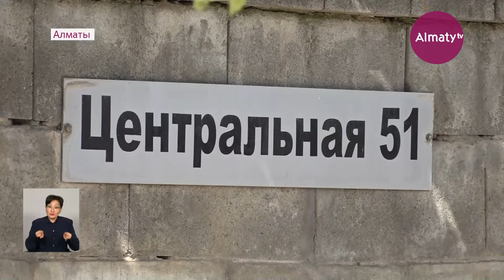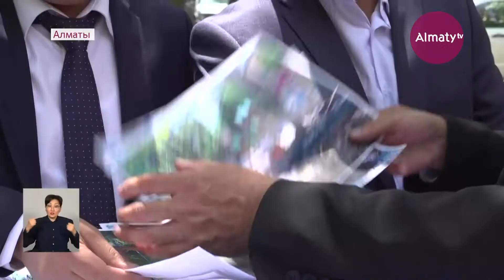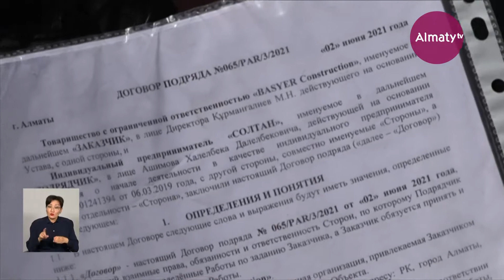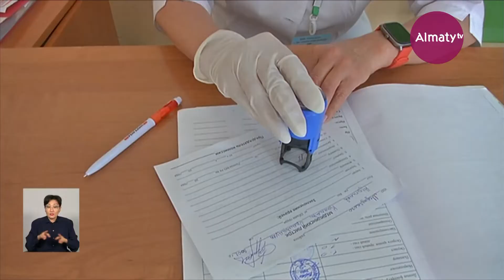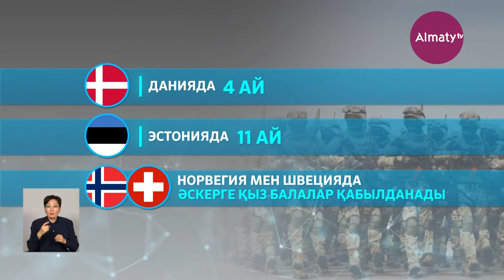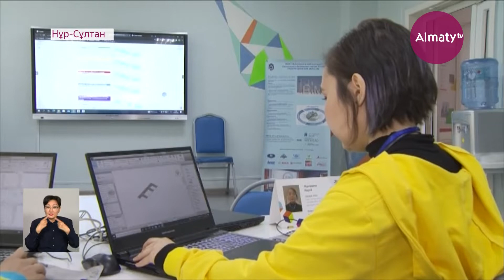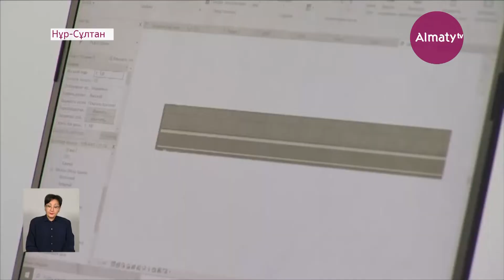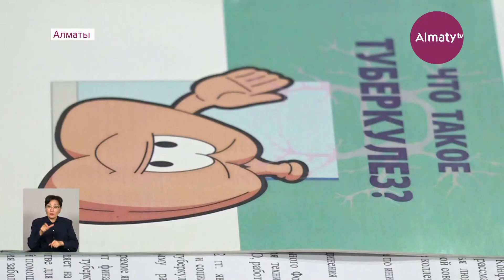13 мамыр күні болған маңызды оқиғалар қорытынды